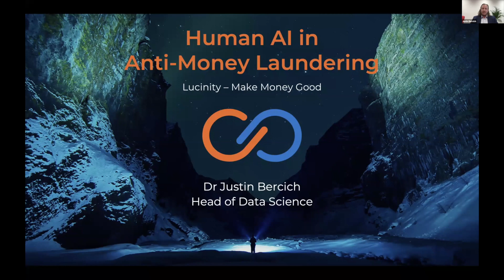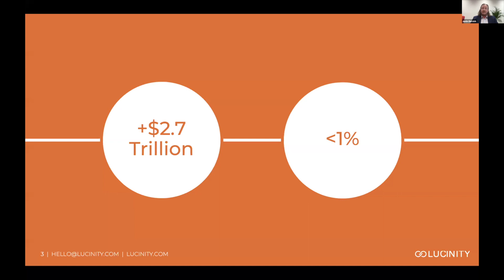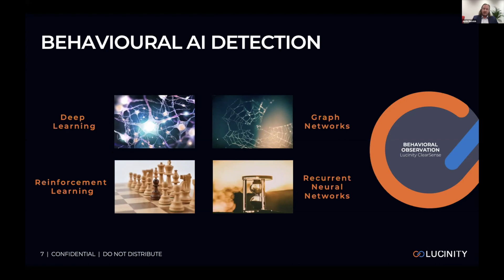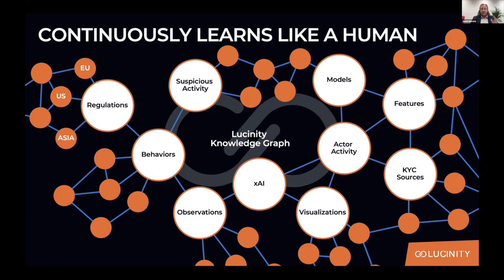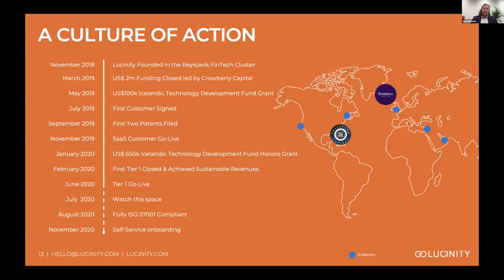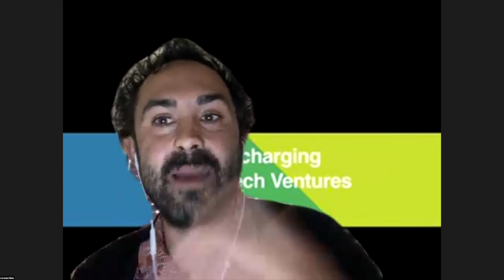Human AI in anti-money laundering | Justin Bercich at Lucinity | INNOVATION FACTORY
IN THIS INNOVATION FACTORY...
Lucinity combines the best of human and artificial intelligence to help banks deal with the ever evolving threat of money laundering.

WHAT IS INNOVATION FACTORY?
The Innovation Factory showcases a diverse set of emerging entrepreneurs with promising AI ventures to tackle the world’s greatest challenges. The session will include discussions with featured mentors on topics related to social impact entrepreneurship followed by live pitching from several AI startups whose solutions can accelerate our progress to meet the UN Sustainable Development Goals.